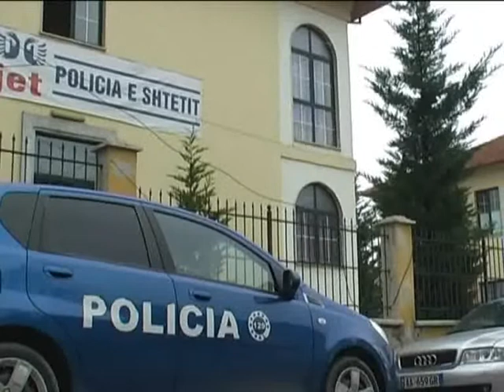Info dpq Korce